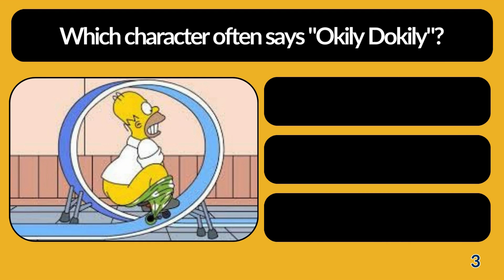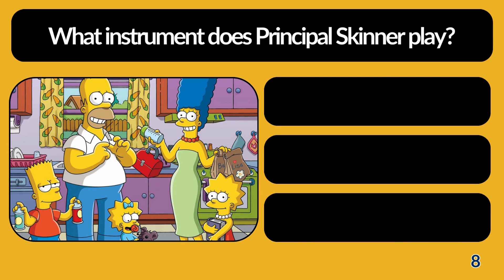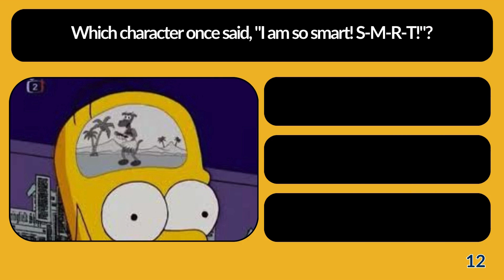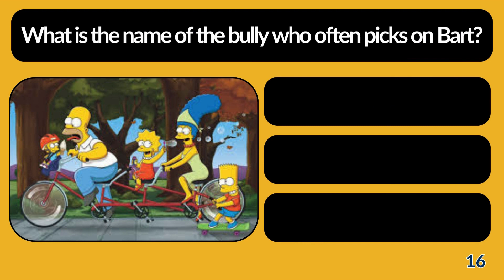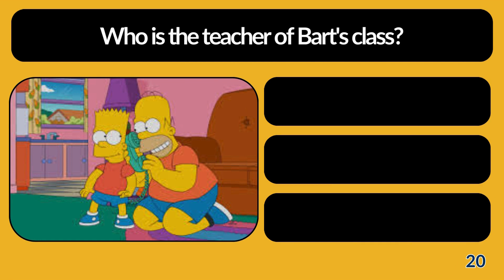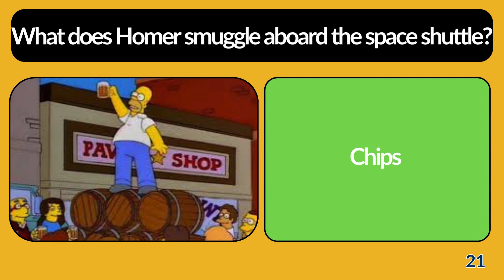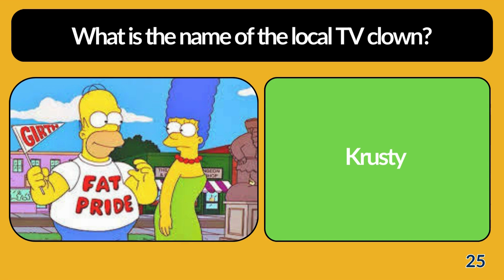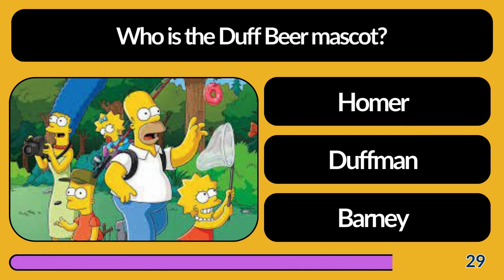The Ultimate Simpsons Quiz: Medium Difficulty Edition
Think you know everything about The Simpsons? Test your knowledge with our medium level quiz! From iconic catchphrases to obscure references, this pub-style quiz will challenge even the biggest fans of the show. Are you ready to prove yourself as the ultimate Simpsons expert? Grab a pen and paper and let's get started!
Test your knowledge of The Simpsons with this medium level quiz! From classic catchphrases to obscure references, see how much you really know about America's favorite animated family. Take on the QuizzyQuest challenge now!